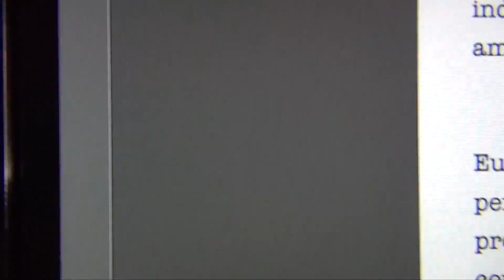Eu não perco tempo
Eu não perco tempo - videopoem by Arthur Caria